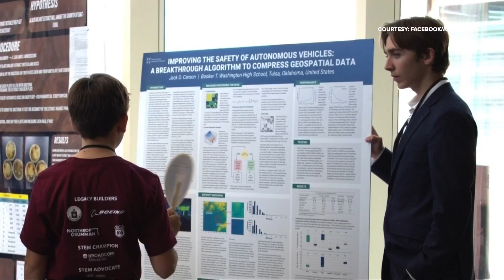Growing STEM: STEM is deeply rooted in Native American Culture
The deep connection between STEM and Native Americans started with understanding on how the environment worked and experimentation. Now, that relationship is still being fostered today.

 “Science and technology and mathematics is inherent in the culture and lifeways of American Indian people,” said Talon Silverhorn the Cultural Programs Manager of the Ohio Department of Resources.

Silverhorn teaches visitor to Hale Farm and Village how people lived, thousands of years ago in Ohio. On display for Native American Cultural weekend, examples of weaving, metal work and other disciplines, all rooted in STEM.

“They developed understandings of the medicines and the compounds that they could use to heal themselves, what they could eat, what they could not eat, the tools that were available to them in in the natural environment,” said Silverhorn. “And then from there, building on that and building a lifestyle that we inherited as modern native people.”

One example, the knowledge needed to make stone tools.

“Once you understand the geometry of that silica bonding, you can make a stone tool out of any silica-based material,” said Silverhorn.

Or the chemistry it takes to dye the yarn. Dandelions give you a green-yellow color while onion skins result in a brown-yellow.